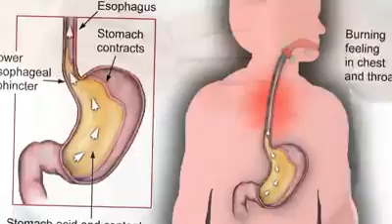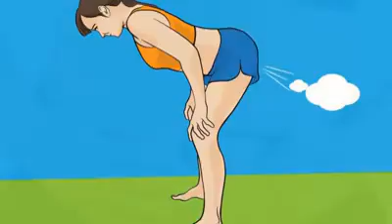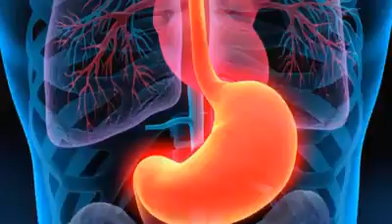How to get rid of gastritis problem?